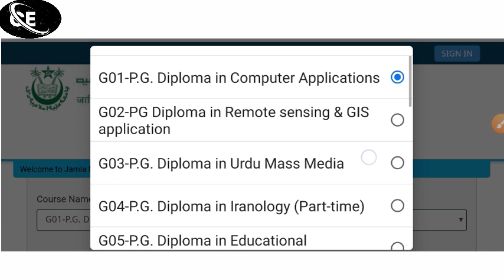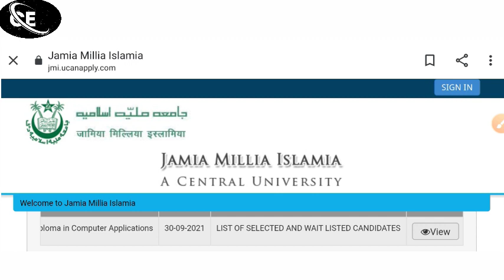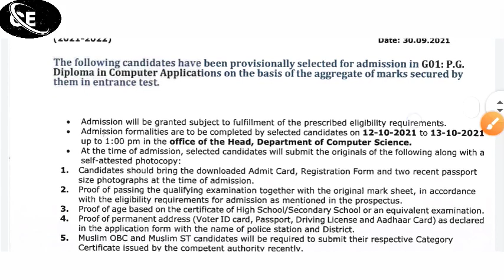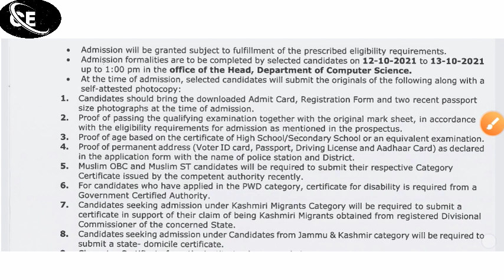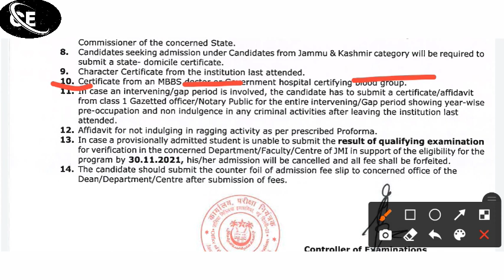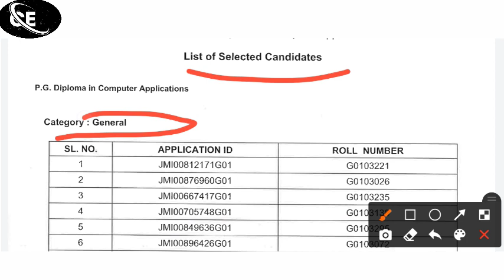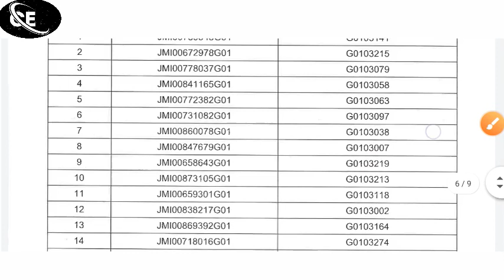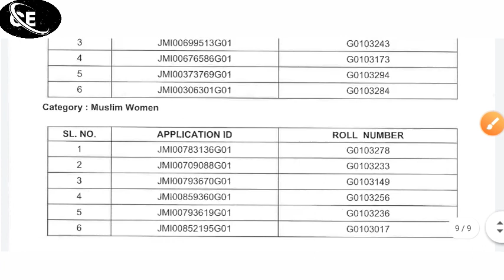jamia PG Diploma results 2021 jamia PG Diploma in computer result 2021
jamia PG Diploma results 2021 /jamia PG Diploma in computer result 2021 jamia diploma result 2021 कब